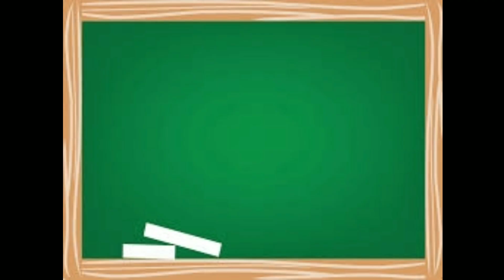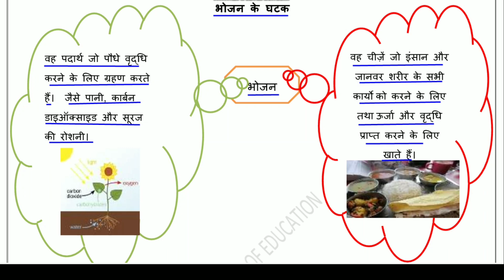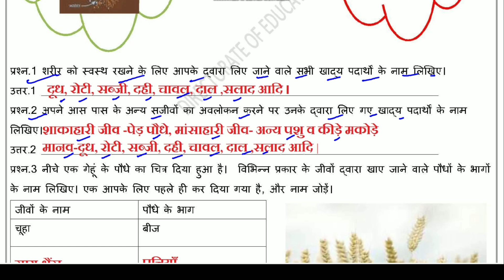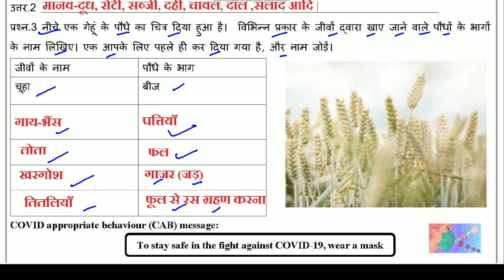Worksheet 22 Science class 6(17/9/22) Hindi Med/worksheet Science class 6/Science worksheet 22class6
Answers are given(उत्तर दिए गये हैं), This worksheet is about worksheet 22 Science भोजन के घटक-भोजन (components of food-food)